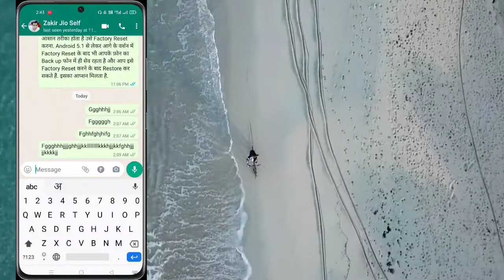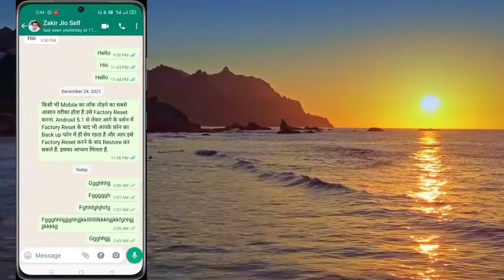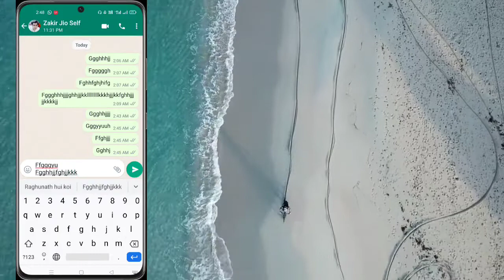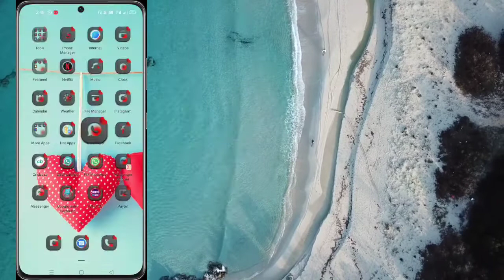What Is Enter Is Send In Whatsapp?How To Use Enter Is Send In Whatsapp?Whatsapp Enter Is Send?Trick